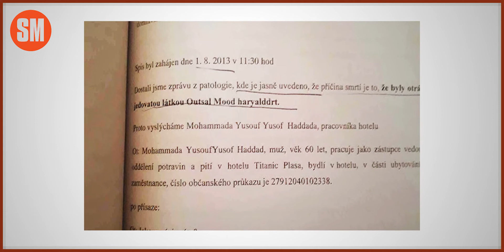Případ Kramný: Všechno je jinak - 17. díl: Rozhovor o Egyptě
Uvádí Ondřej Höppner.
Speciální host: Václav Peričevič (místopředseda spolku Šalamoun)

Ondřej Höppner své poznatky sepsal do knihy "Případ Kramný: Všechno je jinak."

Mnoho lidí, kteří aspoň zběžně znají případ Petra Kramného, je přesvědčeno o jeho vině. A to bez ohledu na důkazy. Obraz „vraha Kramného“ stvořila média. A s ním vznikla společenská objednávka co nejpřísněji „pachatele“ potrestat. Státní aparát šel téhle společenské objednávce na ruku.